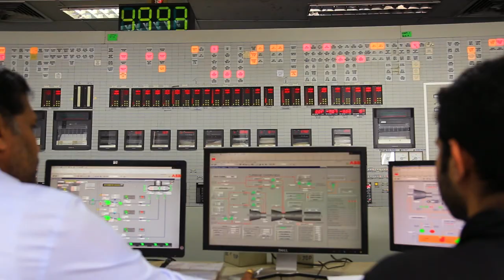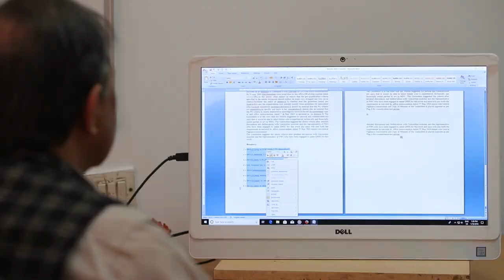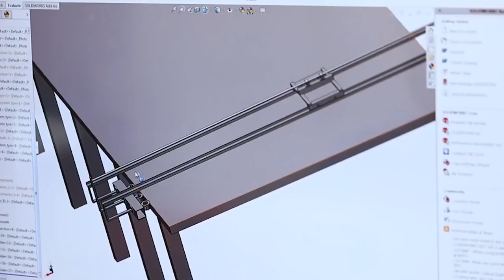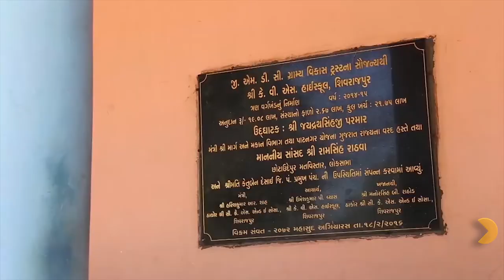Gujarat Mineral Development Corporation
A Corporate Film of Gujarat's premier minerals and mining development corporation, ' Gujarat Minerals Development Corporation'